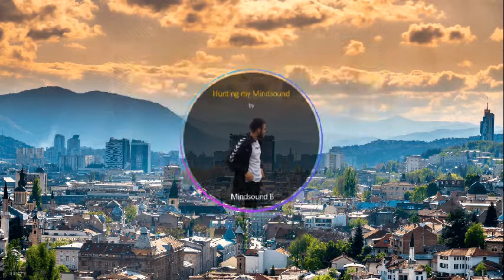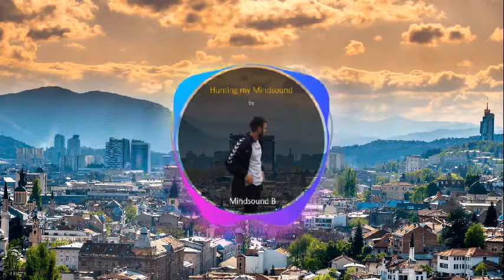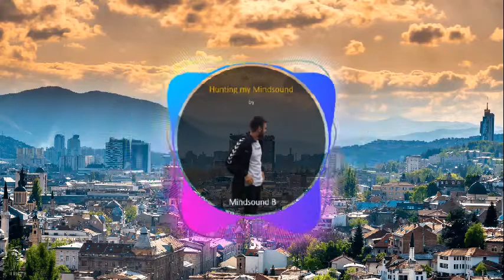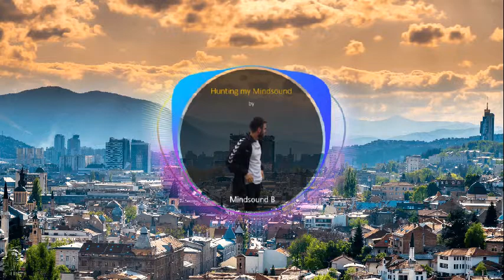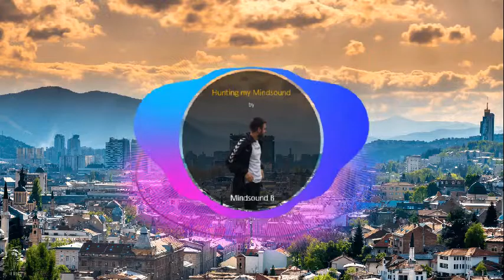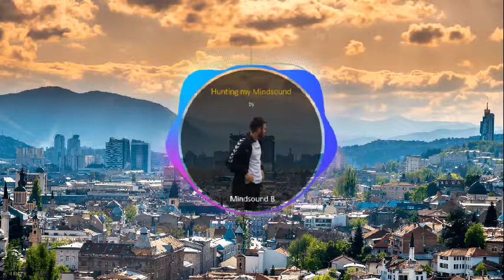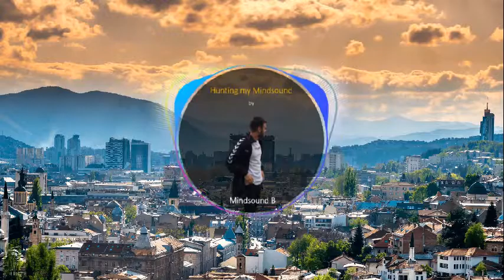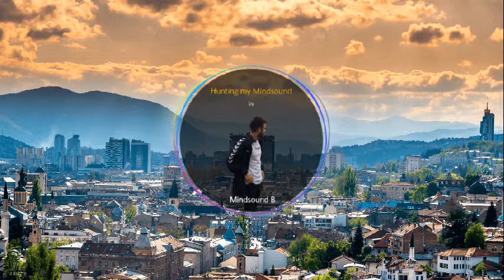Hunting my Mindsound by Mindsound B (Official Artwork TechnoSet Video)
My first Techno Set! On the hunt for my Mindsound :)

Video credits:
Original artwork by Mindsound B

*Contains samples and elements from other electronic music artists, singers and DJs